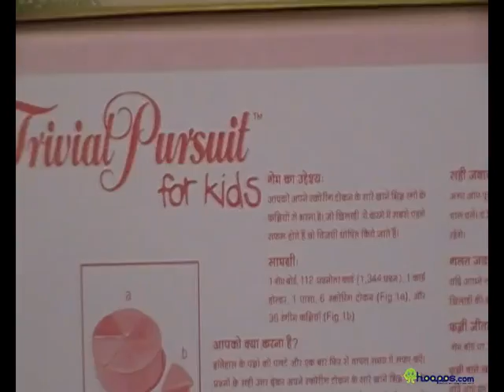funskool trivial pursuits for kids 1344 amazing questions by derek o'brien